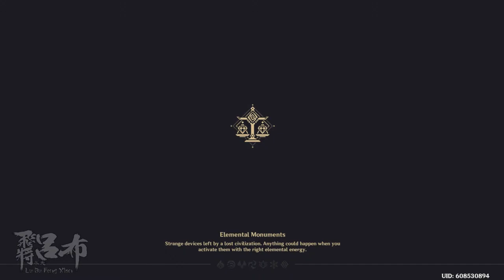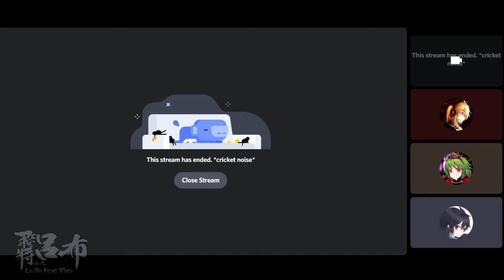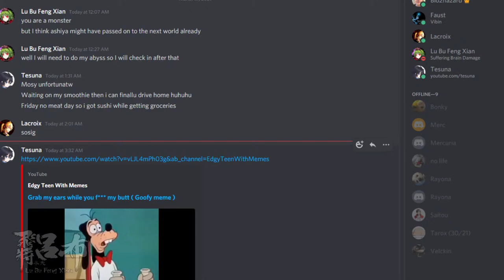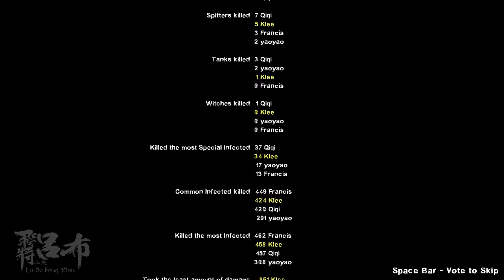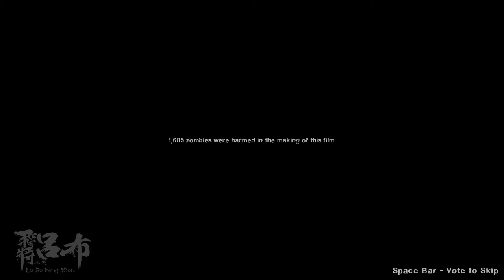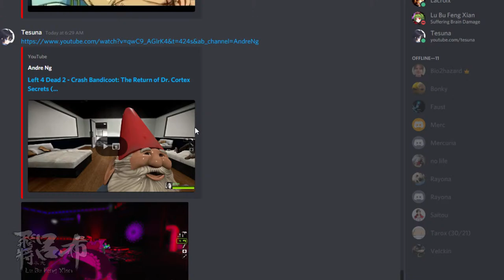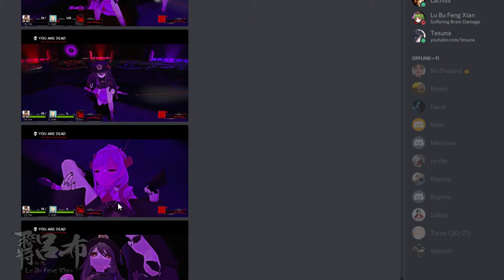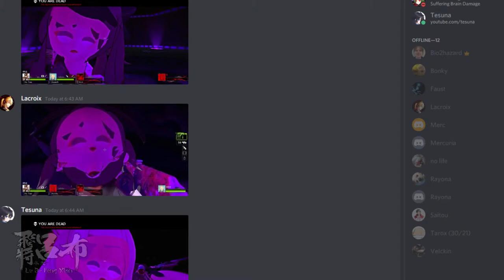原神 Genshin Impact 1.4 Stream Part 2 - Hu Tao runs around aimlessly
Regular Genshin Impact Stream featuring a violent Barbara and her friends like Ganyu from around 10pm PST (1am EST) to god knows when